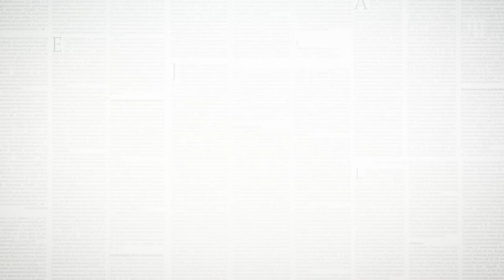Saïf Al-Islam Kadhafi, le modéré devenu paria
Le fils de Mouammar Kadhafi a transmis à la justice française un courrier dans lequel il affirme à nouveau que la campagne de Nicolas Sarkozy a été financée par la Libye. C'est par lui qu'avait éclaté le scandale en 2011.

Après la chute du "Guide", Saïf Al-Islam Kadhafi a passé six longues années en détention. Portrait d'un modéré devenu un paria suite à ses prises de position au début de la guerre en Libye.